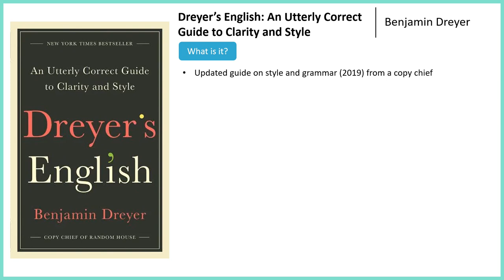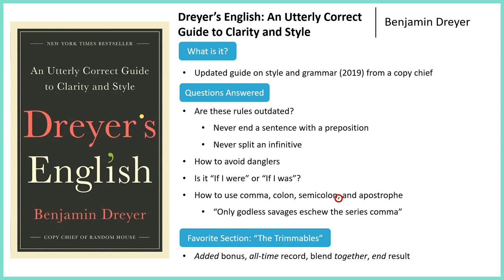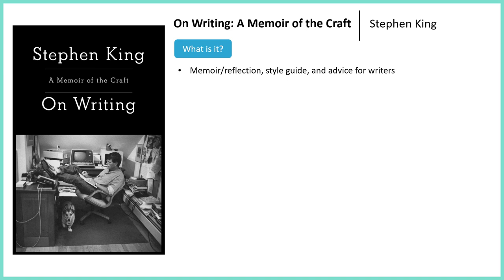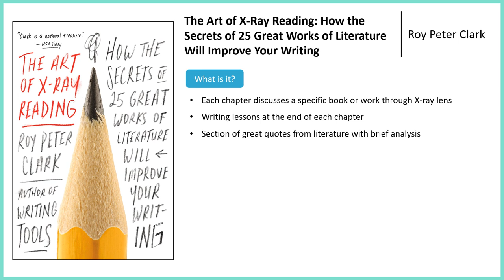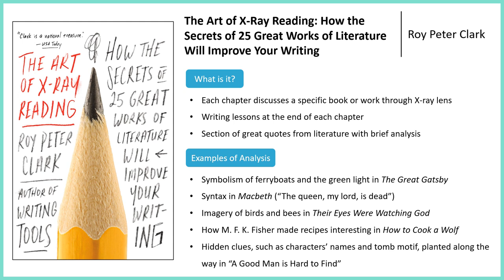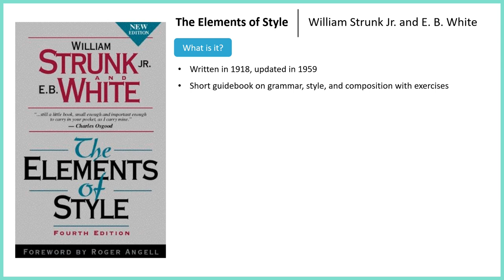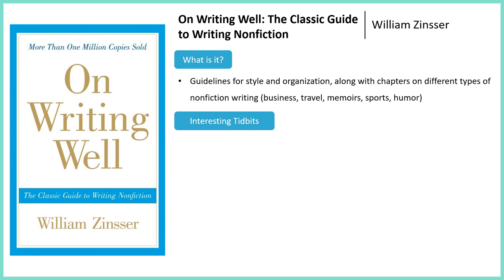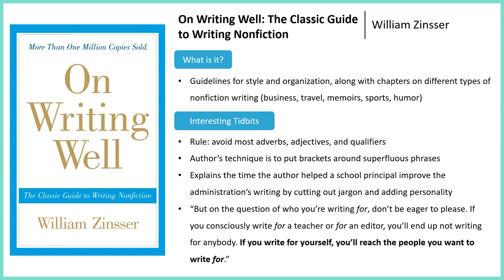5 Books to Read to Improve Your Writing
Want to improve the grammar, style, and organization of your writing? In this video, I'll explain the key lessons I learned from each of these 5 books and how they've improved my own writing. These books will help you craft your nonfiction, creative writing, academic papers, and pieces in other genres. Plus, one of these titles taught me the techniques I use whenever I annotate or close read texts! If you're looking for some light summer reading or hoping to prep for AP Lit, AP Lang, or another English class, this video is for you.

TIMESTAMPS & PAID AMAZON LINKS
Dreyer's English (0:19) by Benjamin Dreyer
On Writing (2:46) by Stephen King
The Art of X-Ray Reading (5:04) by Roy Peter Clark
The Elements of Style (7:29) by William Strunk Jr. and E.B. White
On Writing Well (9:37) by William Zinsser